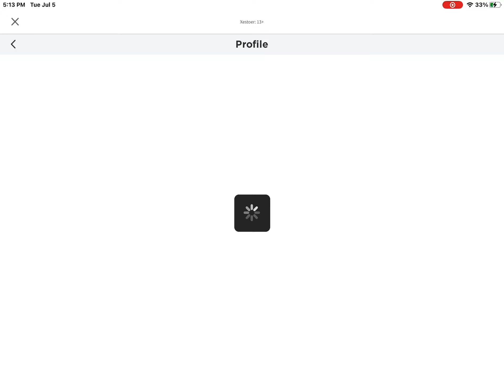*EXPOSED* roblox player gets exposed for scamming by my alt (1v1 for a kit)